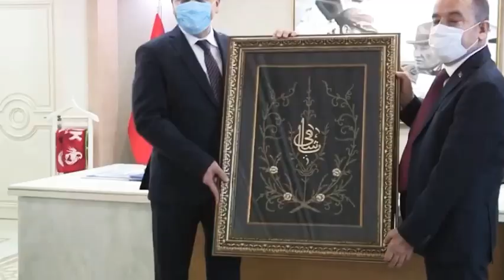2021’in İlk Yağlı Güreşi Kumluca’da ! Muhittin Böcek Açıkladı ! [Son Dakika]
2021’in İlk Yağlı Güreşi Kumluca’da ! Muhittin Böcek Açıkladı ! [Son Dakika]